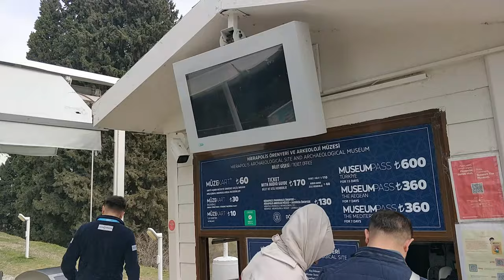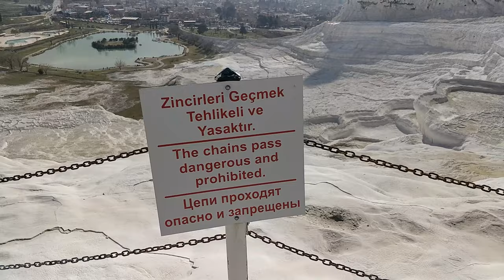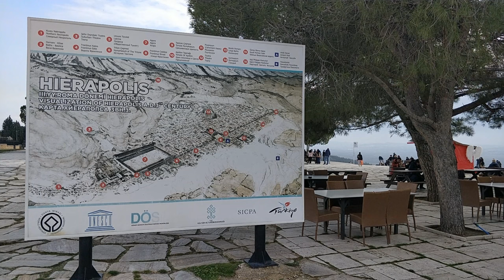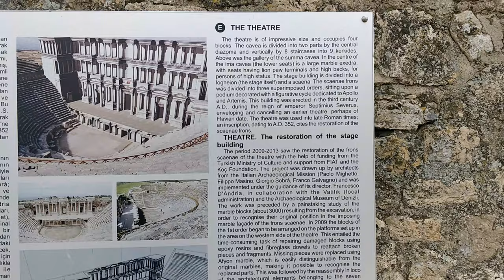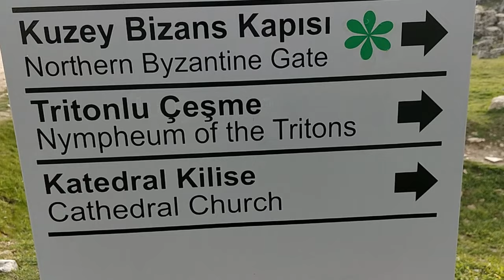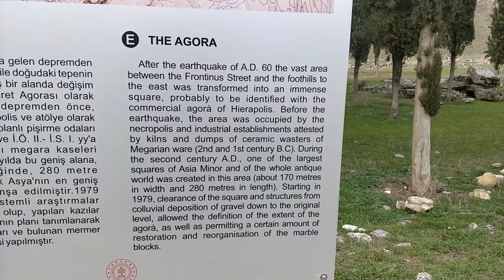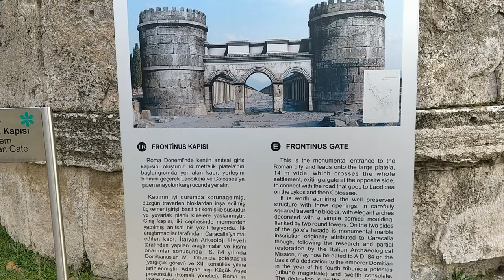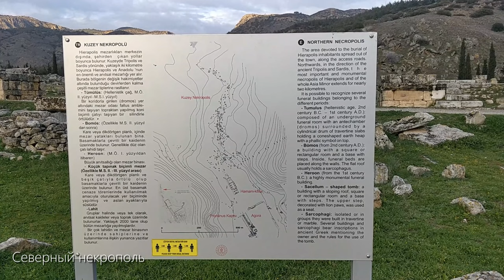ПАМУККАЛЕ и древний город ИЕРАПОЛЬ | PAMUKKALE & HIERAPOLIS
Памуккале - одно из самых красивых и необычных мест Турции. Включает в себя горячие источники, известняковые травертины и древний город Иераполь с огромным театром, где в далеком прошлом устраивали гладиаторские бои.